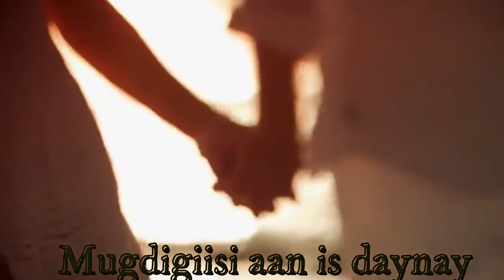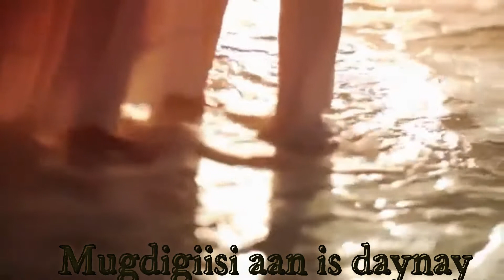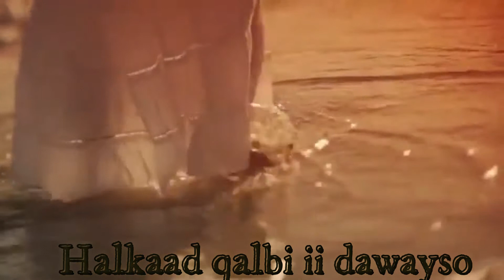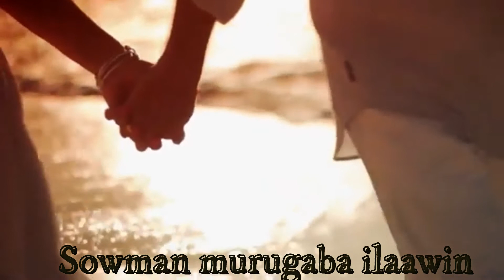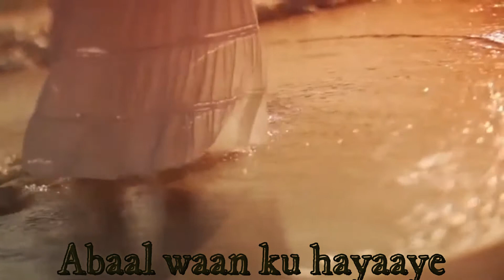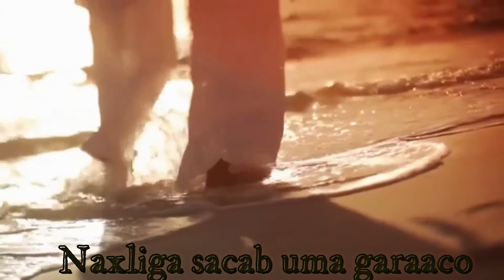khadar nikki | Jacaylka intad I siisay hees | Hees cusub 2021 Official Video lYric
puplic studio